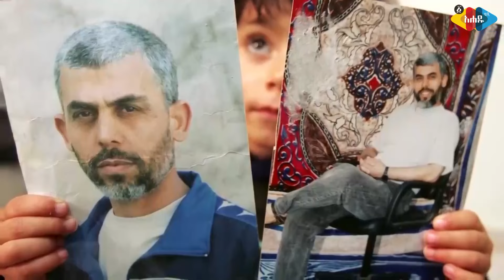ሀማስ እና ሲንዋር :Ahadu TV